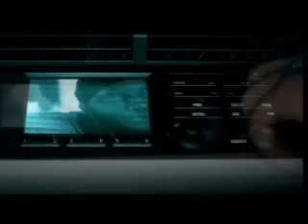Cassius Henry - The One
Cassius Henry ft FREEWAY "THE ONE"